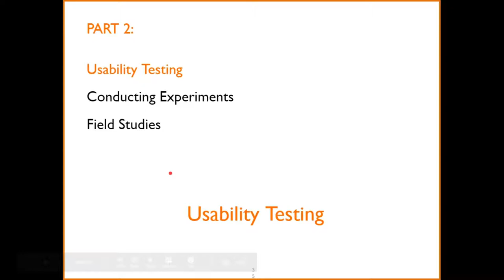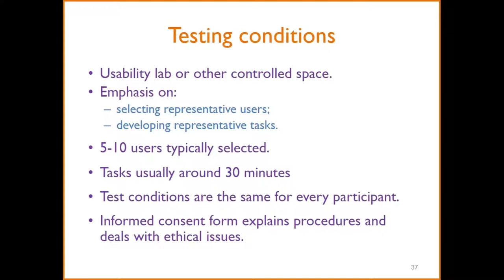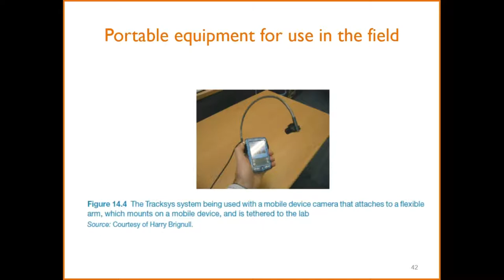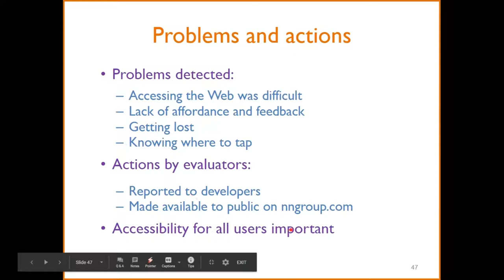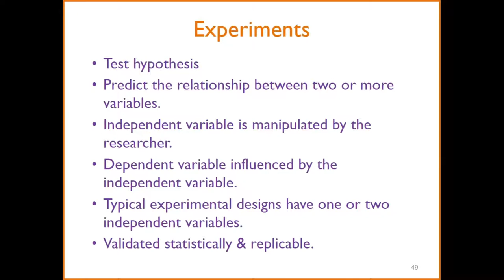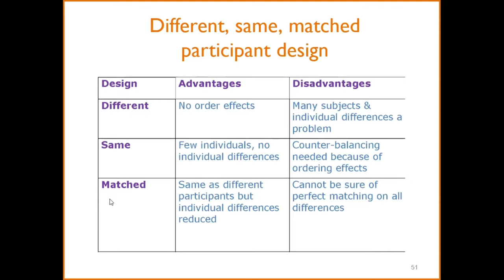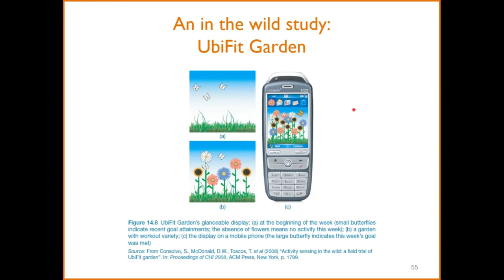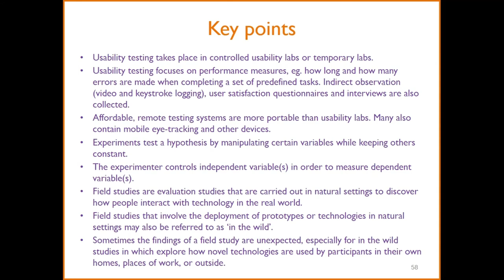Week 13 HCI - Usability Testing, Experiments, Field Studies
Materi HCI (Interaksi Manusia Komputer) Week 13
Teknik Informatika
Universitas Surabaya

Usability Testing, Experiments, Field Studies